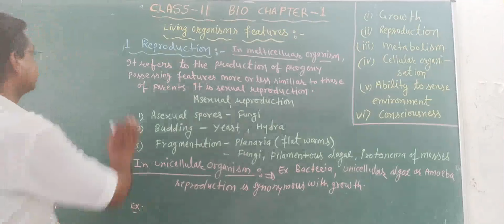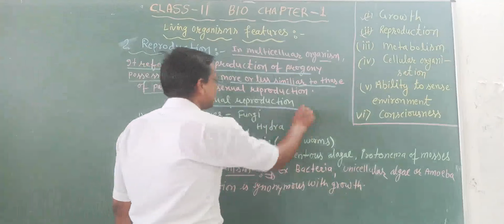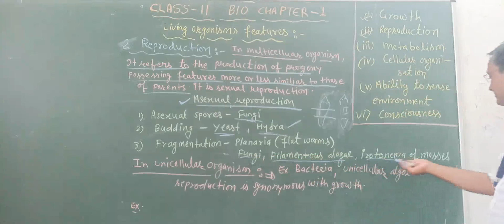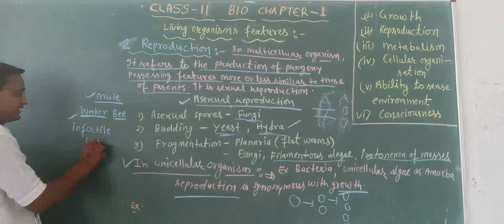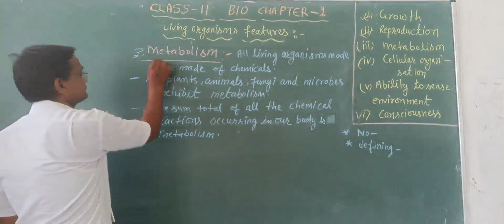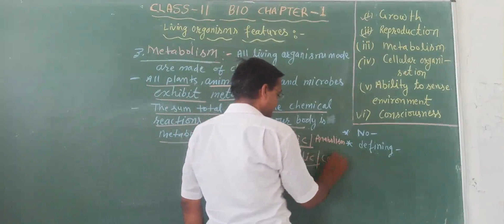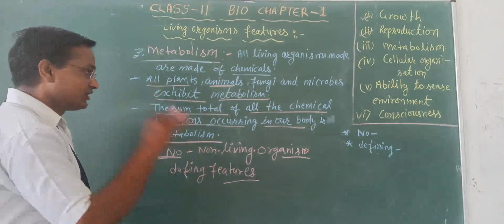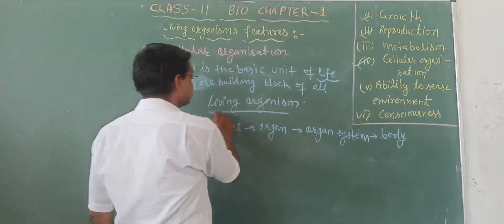LIVING FEATURES REPRODUCTION, METABOLISM AND CELLULAR ORGANISM CLASS-11 NCERT BIOLOGY PART-2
CHAPTER- 1
THE LIVING WORLD
GOVIND SAHAY PRAJAPAT PGT BIOLOGY
SWAMI VIVEKANAND GOVT.MODEL SCHOOL BLOCK –KARAULI